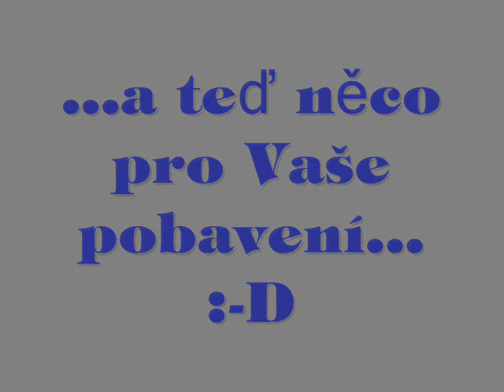SGC airsoft team & joke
Video kde účinkuje náš spřátelený airsoft tým SGC. A na konci big amatuer :-D.